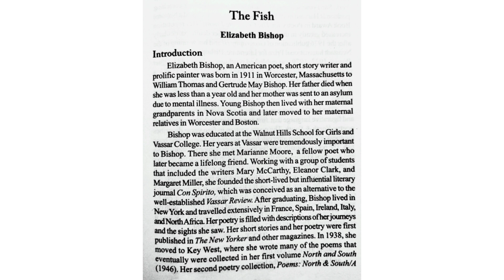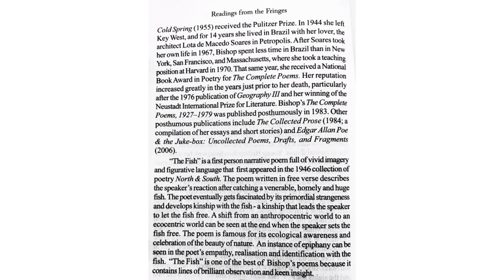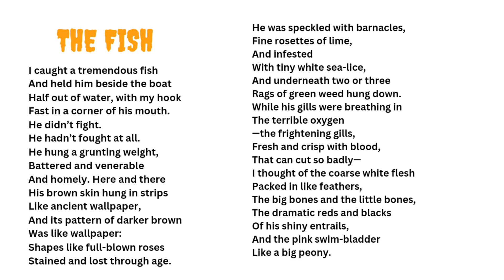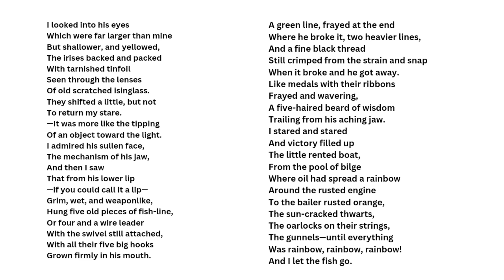The Fish|Readings from the Fringes|Common Course BA,BBA,BCA,Bcom, Physics,CS,Geology|Malayalam class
@wafa.sherin The Fish|Readings from the Fringes|Common Course BA,BBA,BCA,Bcom, Physics,CS,Geology|Malayalam class